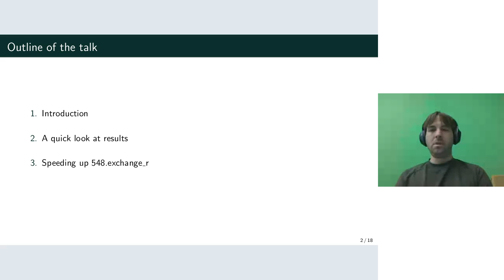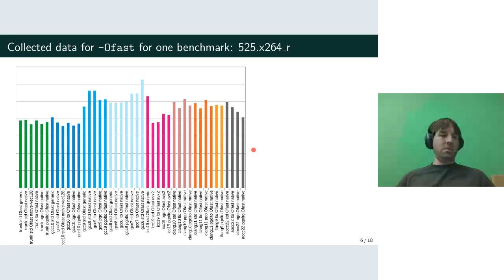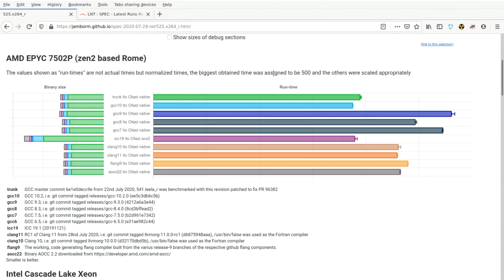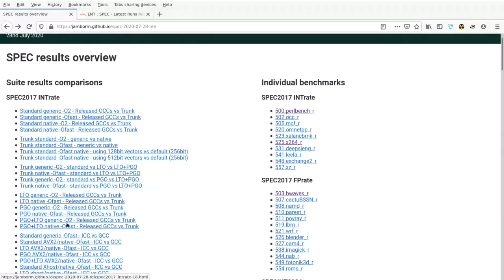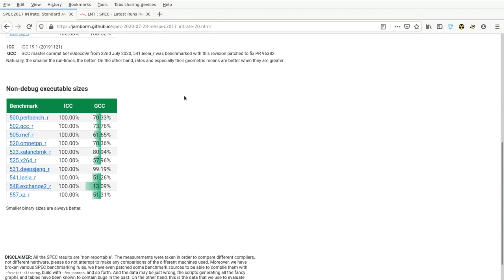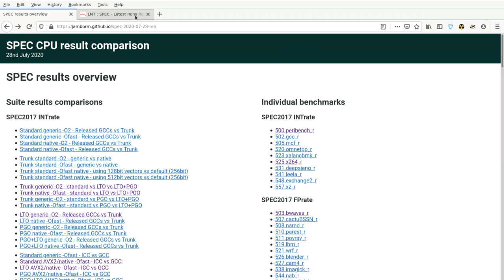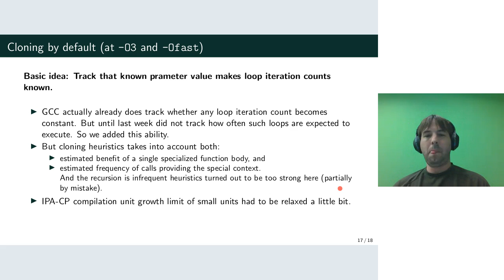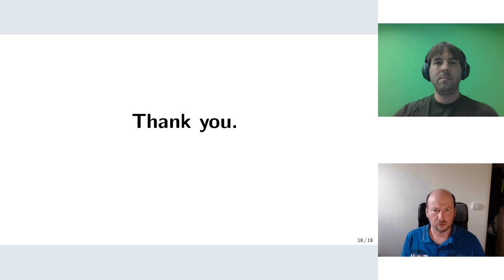SUSE Labs Conference 2020 - Comparing different compilers using SPEC CPU benchmark suites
Conferece held on the amazing bigbluebutton !

The talk will present an overview of how the toolchain team uses SPEC CPU benchmarks to compare the ability of current versions of GCC to optimize code with past releases and with other compilers. There are very many option combinations to potentially track and compare so the talk will describe some of the more important or perhaps unusual ones and briefly discuss the overall results obtained in summer 2020. The talk will also summarize some of the recent efforts and developments when attempting to optimize some benchmarks further.

Speaker
Martin Jambor